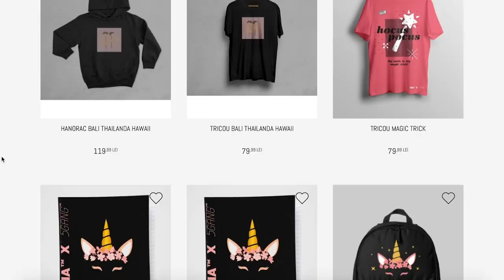CE PARERE AM DESPRE KPOP ? Q&A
in vlogul acesta am raspuns la intrebari la care nu am mai raspuns pana acum. despre 5gang, ce fac in timpul liber, mi-am cerut scuze comunitatii bts, despre lgbtq+, despre ferma de animale, regrete.. etc